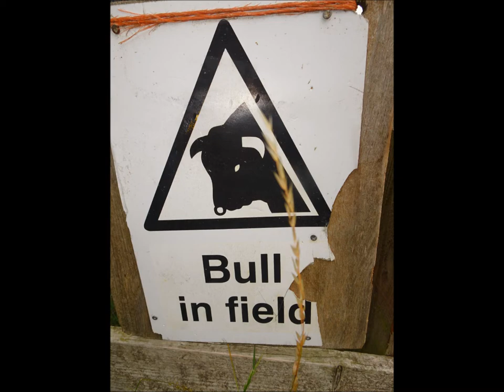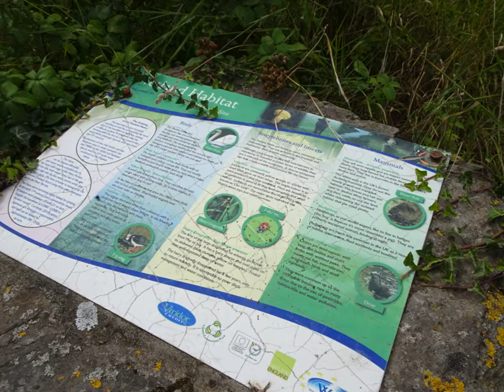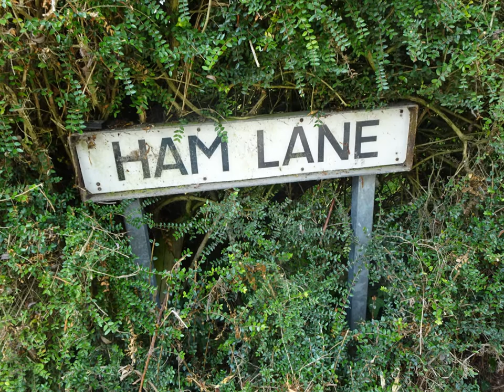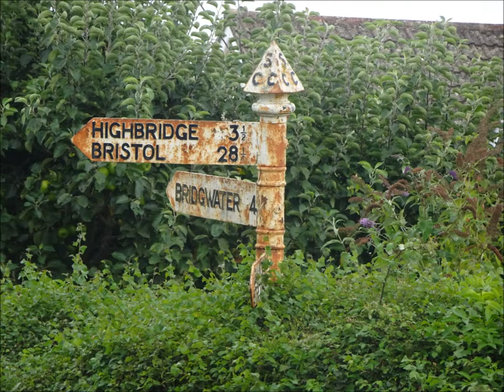Pawlett Hams Wetlands Reserve Walk, 'Just A Few Pics' by Sheila, August 8th 2019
just a few photos taken during a walk across the Pawlett Hams on a warm sunny day O was unable to walk close to the River Parrett due to it being 'The Season of the COW' and very large bulls I usually do this walk including the river March time before the cows are released---all over the hams there are numerous large herds---I prefer not to take the risk---the videos to follow will show me passing a very noisy bull--a very large bull with only a ditch separating us---on the walk back I manage to avoid him seeing me a lovely walk with lots of varied wild grasses and flowers and beautiful scenery and landscape .